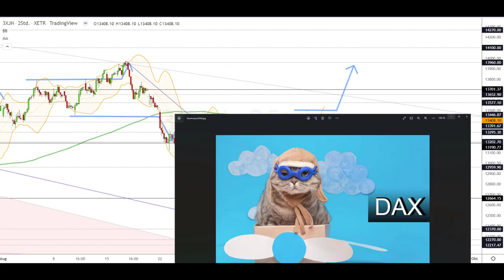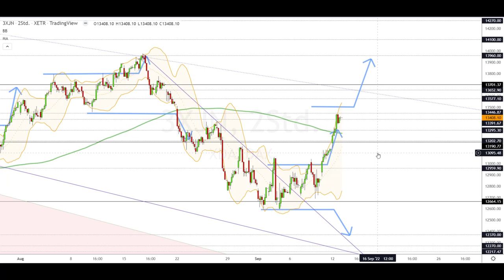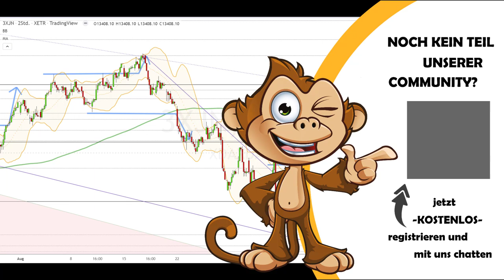Dax Analyse 13.09.2022